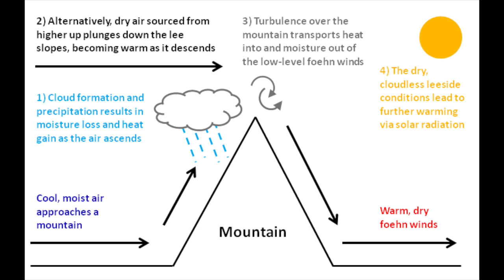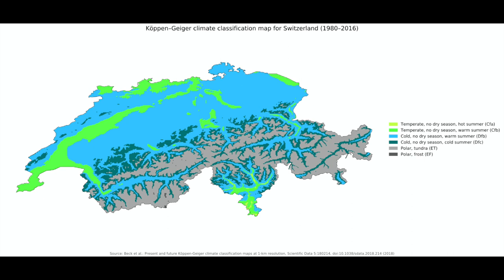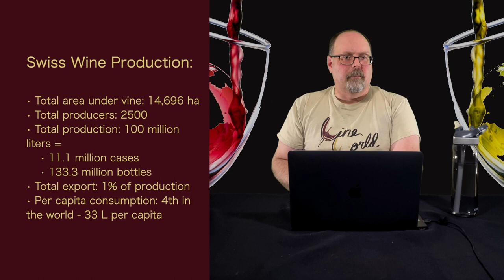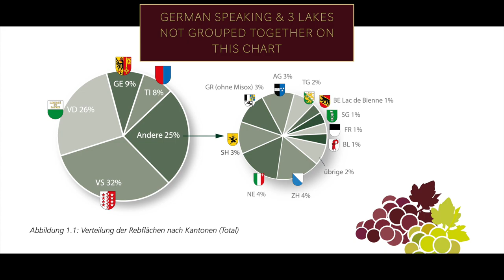Education - What is Swiss Wine? Part 1 - Episode #122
In this episode of Wine World TV, I'm going deep into Swiss wine. We'll cover everything you possibly need to know for just about any kind of exam. I consider this an example of what an episode of Somm School Advanced would be like if I ever get that channel up and running. This is a two-parter, so be sure to check out next week's conclusion!

Federal Statistical Office (Switzerland) - Statistical Data on Switzerland 2021 (downloadable PDF)

Office fédéral de l’agriculture (Federal Office for Agriculture) (OFAG/FAO) - The wine year 2021 PDF

Swiss Wine (French version) - RÉPERTOIRE DES AOC SUISSES - The official list of AOPs, though they left off the Vaud 1er Crus

Bundesamt für Landwirtschaft BLW - (German version of the FOA) PDF of above is found here (scroll down to the link labeled Schweizerisches Verzeichnis der kontrollierten Ursprungsbezeichnungen)

GuildSomm (this is a subscription site, but if you are a subscriber, then check out their study guide and compendium)